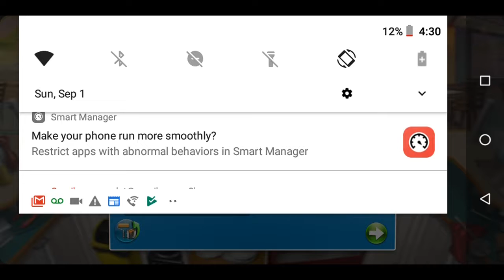Cooking Fever Seafood Bistro